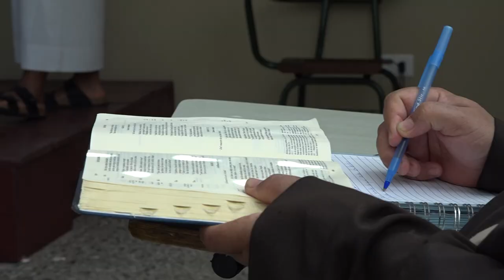Iglesia en Salida - Programa especial desde el Seminario Pontificio Santo Tomás de Aquino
Conversando sobre la vida del Seminario a propósito del 175 aniversario del Seminario y la fiesta de Santo Tomás de Aquino el 28 de enero.